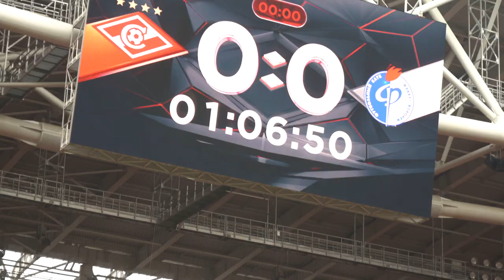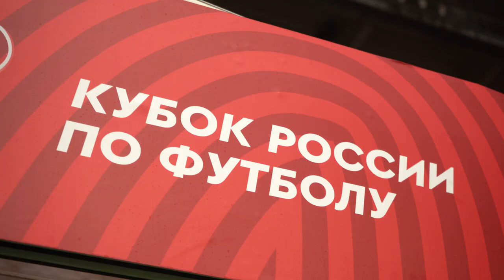«Спартак» – «Факел» | Вокруг матча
Возвращение Мастерного и Брызгалова на «Открытие Банк Арену», мощный воронежский десант, прибывший в Москву на предоставленных «Факелом» автобусах и закулисье кубкового матча – в нашем видео